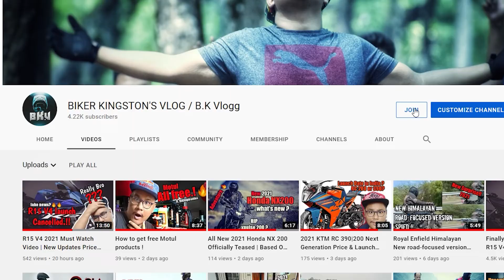Yamaha R15 v3 Long Term Review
BKV

                               Jasodanga Alipurduar

Motul best buying links-

Chain Lube (400 ml) and C1 Chain Clean

Motul 7100 4T 20W50 Sport

Ride Safe